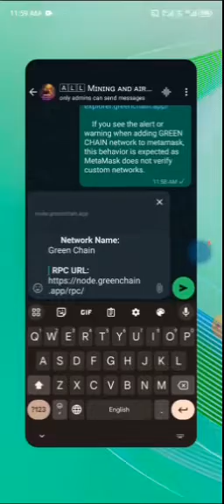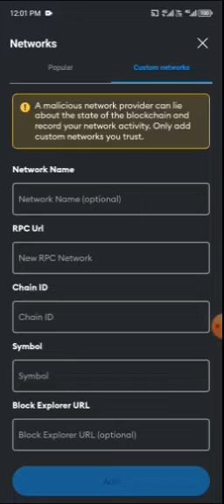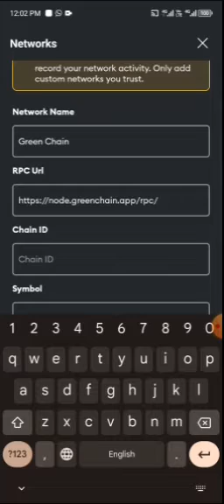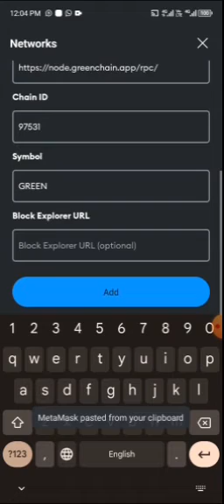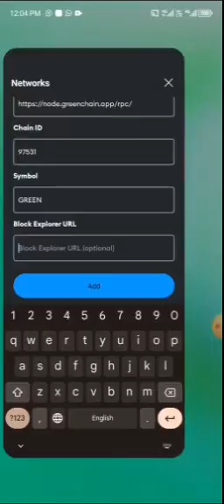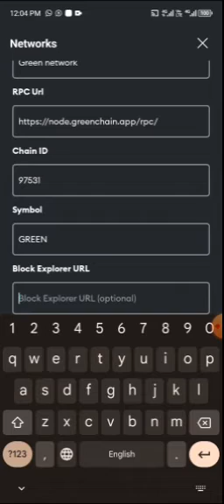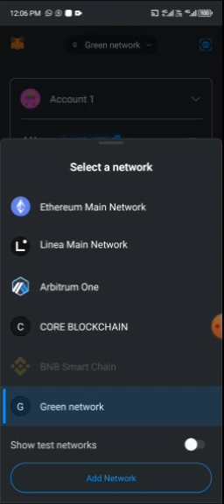GREEN CHAIN ⛓️‍💥 || How to add Green Chain to METAMASK || Hausa Version